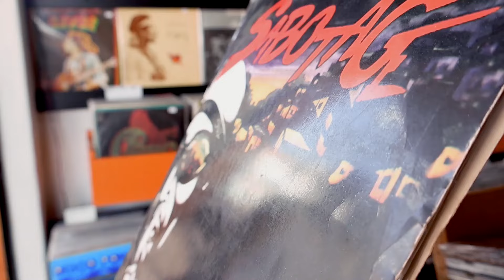Lincoln Rossi e Gon Salves - 01 - Esquece (Videoclipe)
Lincoln Rossi e Gon Salves - Sumário

Letra: Lincoln Rossi e Gon Salves
Beat, mixagem e masterização: Lincoln Rossi

Produção visual: Submundo.Lab
Roteiro: Lincoln Rossi e Gon Salves
Direção: Marina Eduarda (@aniram.eu)
Câmera: Isabella Brêtas (@isabellabretas)
Arte: Vitória Rocha (@vittyrocha_)
Foto Still: Luisa Bandos (@luisabandos)
Assitente de Foto: Ana Heidorn (@ana.heidorn)

Agradecimentos especiais:
- Sr. Sérgio por ter cedido o espaço do Canto das Letras (@canto_das_letras_sao_carlos)
- Alvinho por ter cedido o Fuzuê Estúdio (@fuzuestudio)
- Dentinho do Soulbeat Sistema de Som, pela força e parceria de sempre!!!

Uma homenagem aos lendários do Rap Sãocarlense:
- Teddy Paçoka (Originais do Rap, Zero 16, RK Rap) (@tioteddysantos)
- Gaiva (Protesto Verbal, Sub Loco Coletividade) (@adilsonbzerra)
- Mano Alex (Residentes 23, Zero 16, RK Rap) (@alex_23_23interior)
- Sandro (Conexão JCA, Sub Loco Coletividade) (@sandrosodre10)
SubMundo Lab.
Correra Records 20 anos!
São Carlos - SP - Brasil